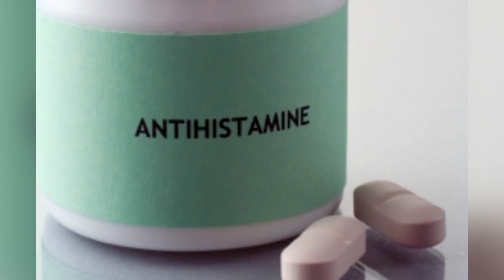What If You Where Allergic To Water?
We are constantly surrounded by water… four-fifths of our planet is water…. 60% of the human body is water….water water. It is the building block of all life…but what if it was a literal poison to you?

VIDEO EDITED BY:
Lucy McPhee